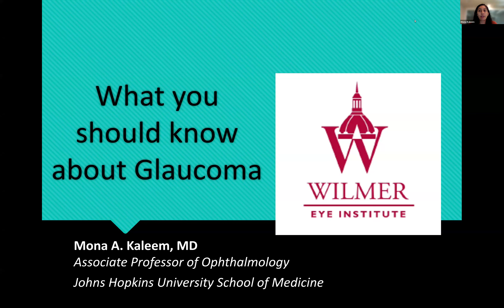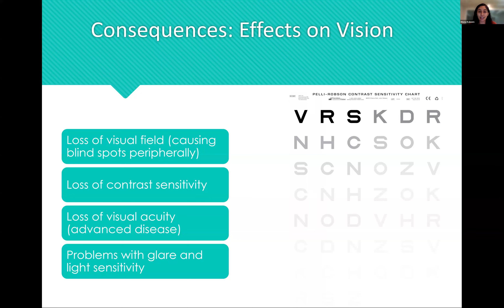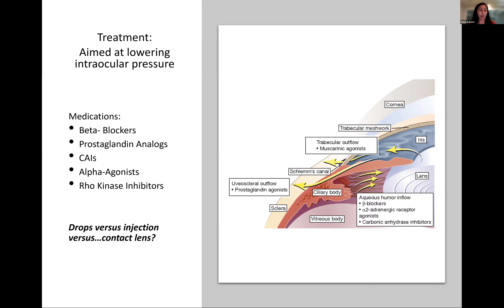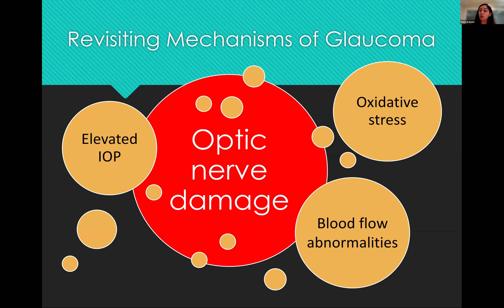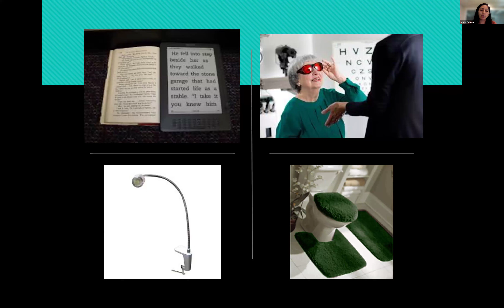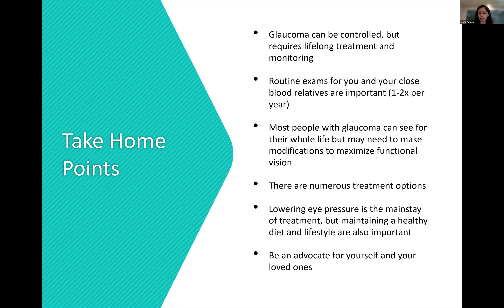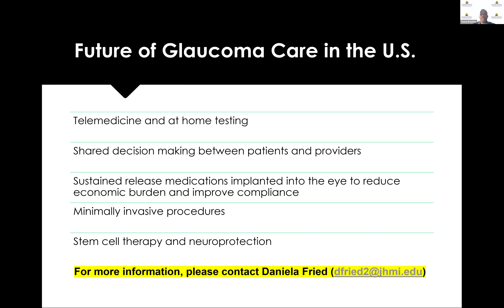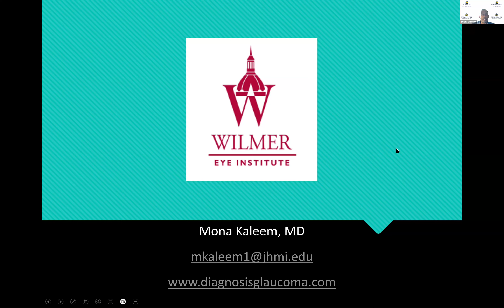Keep Your Eye on the Prize Webinar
Learn about Glaucoma and its nuances with Mona A. Kaleem, MD.